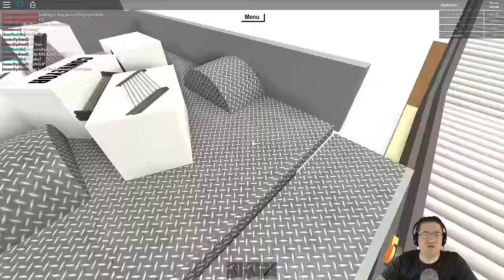Roblox - Lets Play Lumber Tycoon 2 - Season 2 Ep 24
In this episode of Lets Play Roblox Lumber Tycoon 2, we get to building on our convayor system to take things up to our Tree house. This will give us a nice build so we can bring up all of the presents, and any other items we need. After a few glitches from other players, we get everything moving around. Also, I LOVE THE REVEAL! :D when people find out who Sam is played by. :)